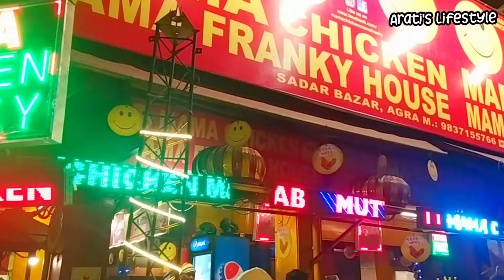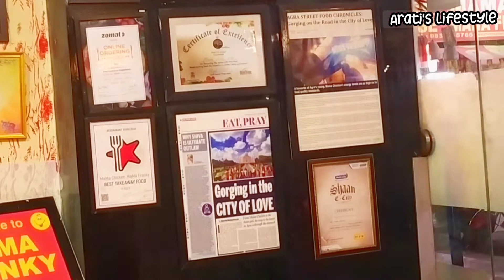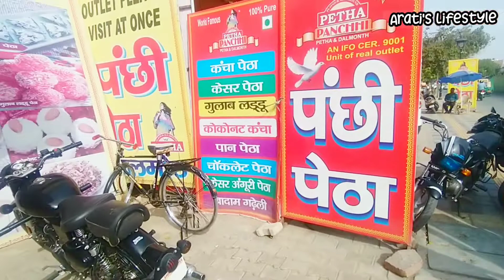Best places to eat out in Agra. सस्ता पर सबसे अच्छा खाना आगरा में chaat gali,breakfast lunch, dinner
Taste the tastiest street food with us in Agra, the most pocket friendly way
The Golden Triangle Series
Episode
Vlog 96